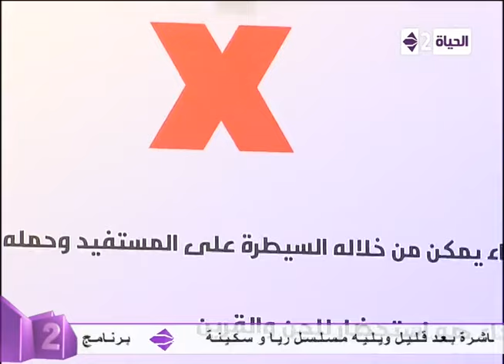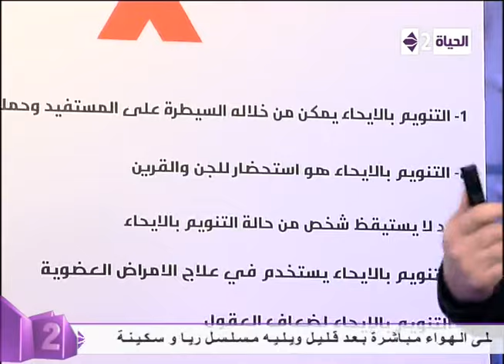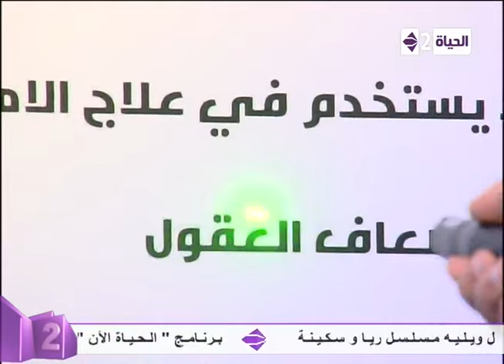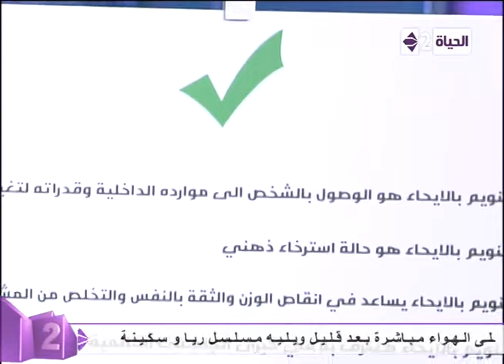كلام فى سرك - الفقرة الرابعة من البرنامج بعنوان " التنويم المغناطيسى "